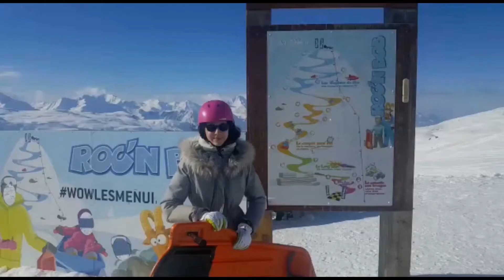TRAVEL DIARY | Ski 2018 - les menuires || Helloo Léa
♡ Hey, je vous retrouve pour une nouvelle vidéo ! ♡

helloo.lea

▪Jewel Candle 💍: FRIEND-CO-5AFB37D744EE9

▪Cheerz 📸 : LEABHM

~Me contacter~

LOVE 💟